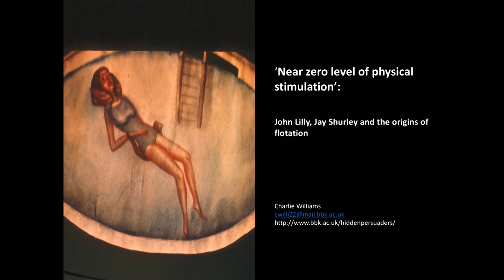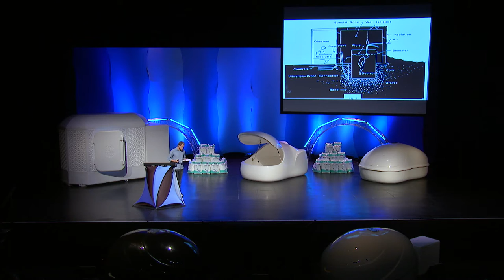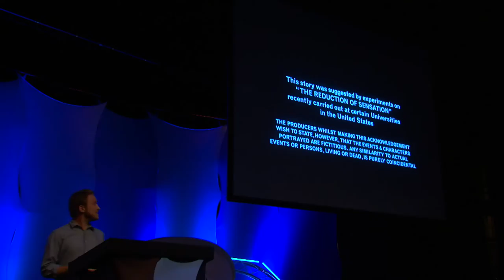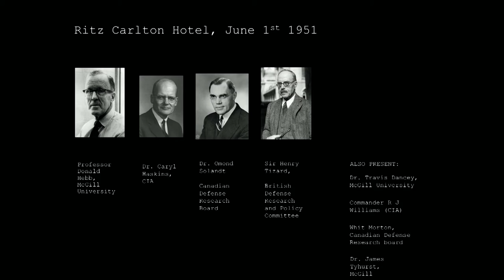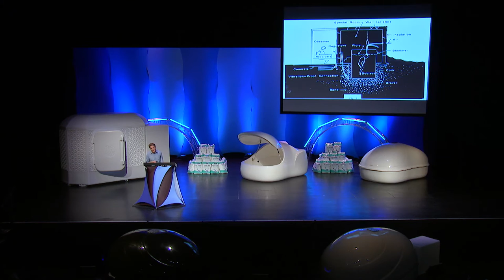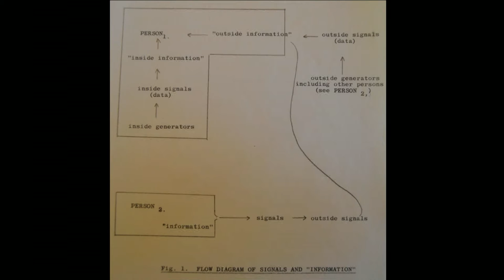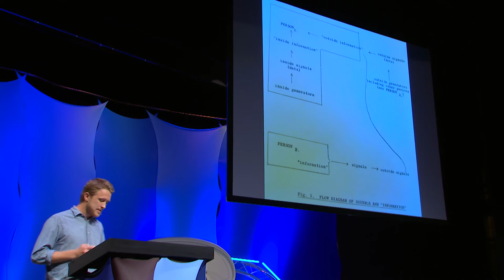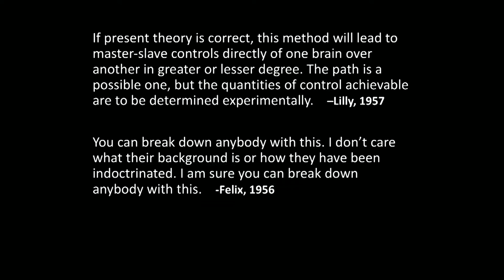Charlie Williams - Float Conference 2016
Charlie Williams is a historian at Birkbeck College, University of London, with Birkbeck’s ‘Hidden Persuaders’ project.

His research into the popularization of the concept of brainwashing that emerged in the 50's and 60's led him to discovering sensory deprivation tanks and the work of John Lilly and Jay Surely.

He speaks at the 2016 Conference on why sensory deprivation originally became associated with brainwashing, and the culture that surrounded it at the time.